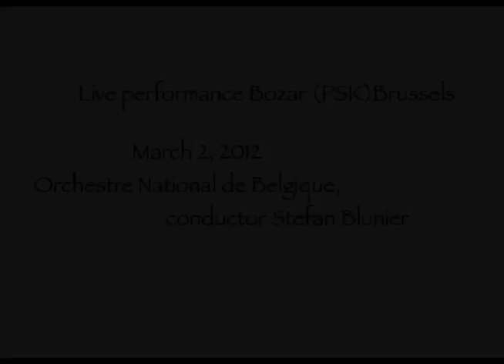Wim Henderickx - SYMPHONY No. 1 (fragments)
Fragments of the Belgian premiere of Symphony N°1 with the National Orchestra of Belgium (NOB) and Stefan Blunier as the conductor on 2nd March 2012 at Bozar in Brussels. World premiere in Luxemburg at the Salle de concerts Grande-Duchesse Joséphine Charlotte on March 1, 2012.
This work was recorded on CD with the Antwerp Symphony Orchestra (deFilharmonie), conductor Edo de Waart, release March 2016.
Trailer by Bea Steylaerts